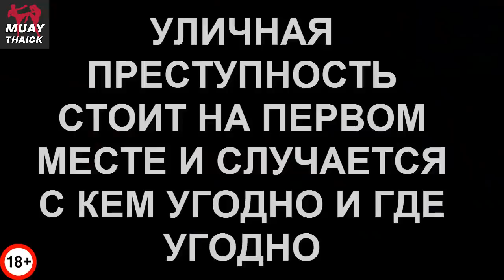ВИН ЧУН РАЗРЫВАЕТ КАРАТЭ И КУНГ ФУ - ПОДБОРКА РЕАЛЬНЫХ БОЁВ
Привет небесные драконы! В этой видео подборке я вам покажу несколько боёв, где бойцы вин чун наказали каратистов и кунг фуистов!